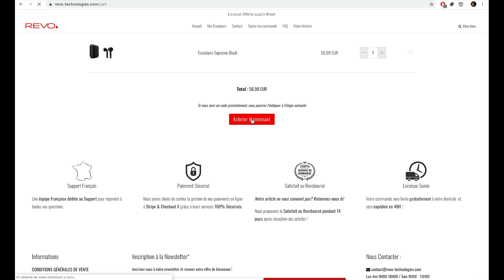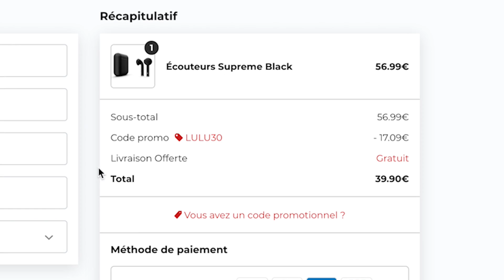LE TDS CHALLENGE !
---les écouteurs du seigneur

je fais des vidéos depuis 1 an sur Youtube.

Montage Video Sur Adobe Premiere Pro : Monteur RBProdTV
Montage Photos sur Photoshop

j'ai 320k sur snap, je suis très actif sur ce réseau Venez me rejoindre

 et sur insta j'ai 176k gros bisous les amis et encore merci pour votre énorme soutien , coeur!